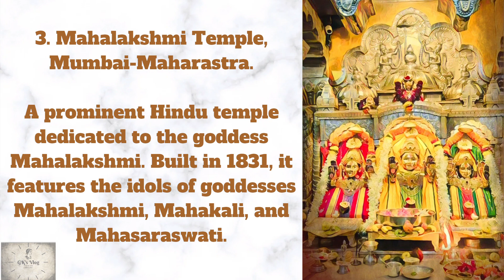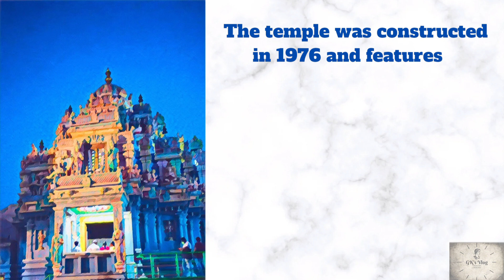Famous Mahalakshmi Temples In India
Explore The divine Charm of renowned temples dedicated to Goddess Mahalakshmi